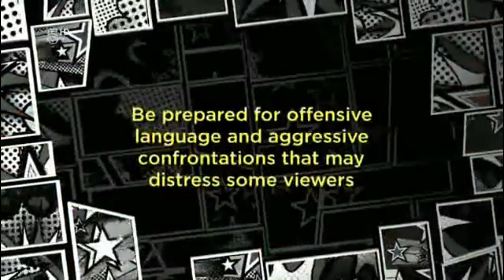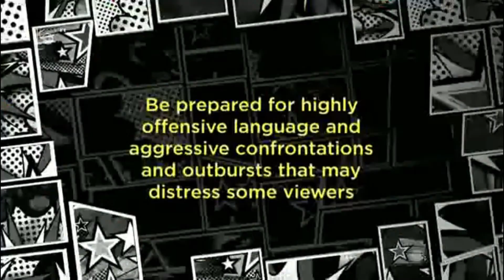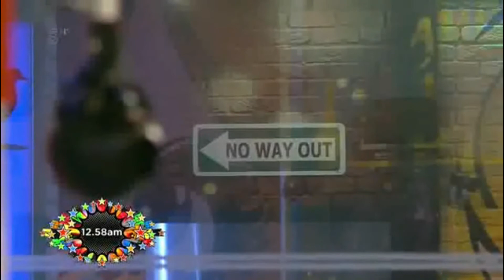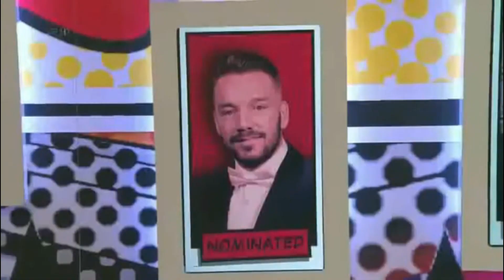Big Brother UK Celebrity - series 19/2017 - Episode 21a (Day 20)